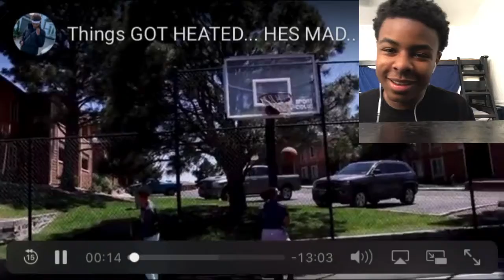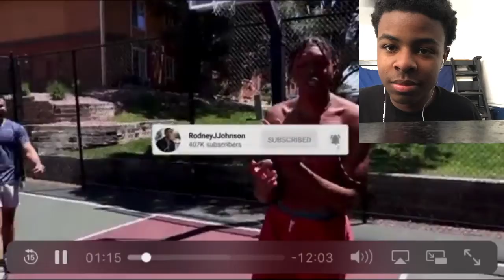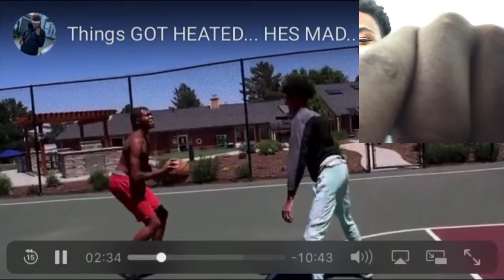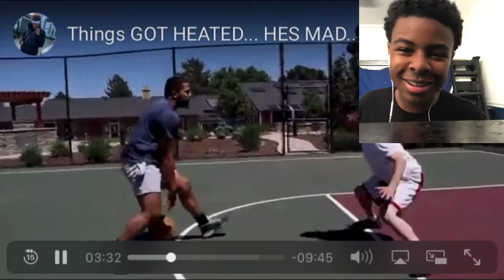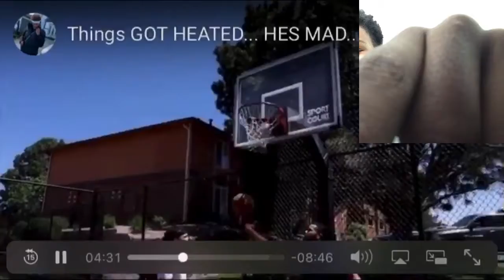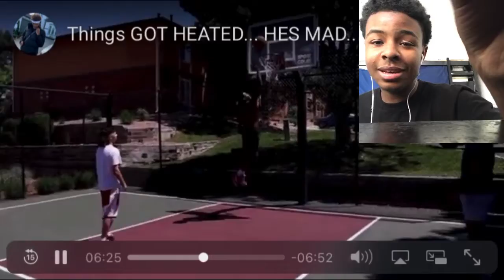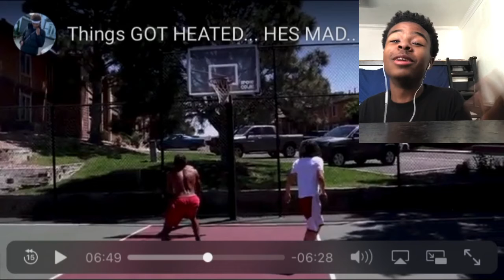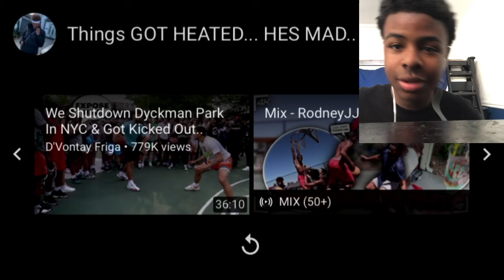Reacting to Rodney J Johnson things got HEATED…HES MAD..INTENSE KING of the court (mic’d Up 1v1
Sorry about that this sound

My twitch is ejprime2